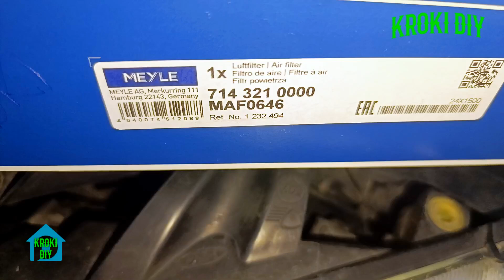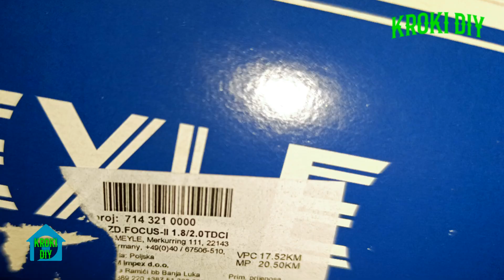ZAMJENA FILTERA ZRAKA FORD FOCUS 1.8 TDCI / Kroki DIY